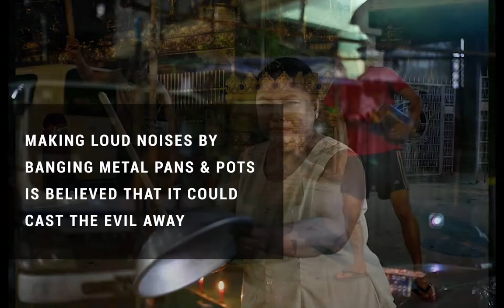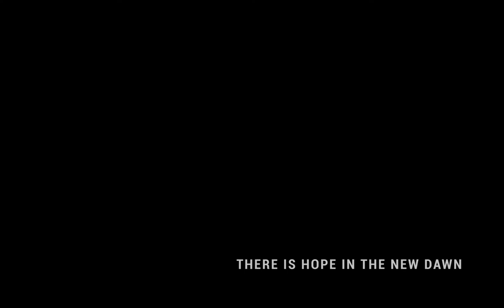The Rumbling by People of Myanmar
Video crd to NemoCreates Facebook.